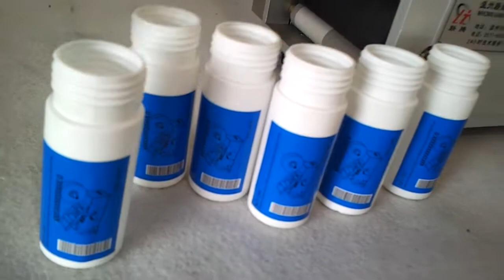ZONESUN Semi automatic medicine bottle Labeling Machine with date printer